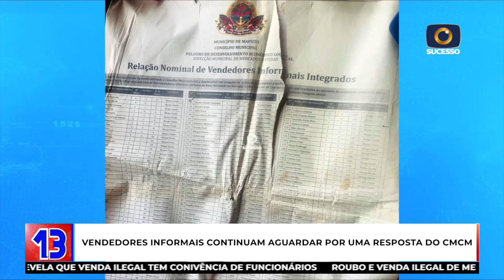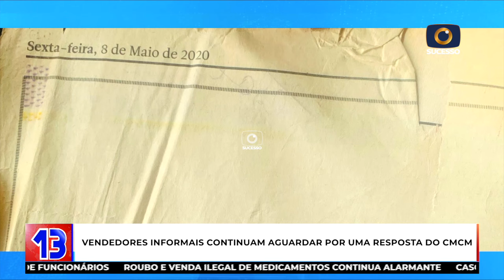𝐏𝐑𝐎𝐌𝐄𝐒𝐒𝐀 𝐃𝐄 𝐔𝐌 𝐌𝐄𝐑𝐂𝐀𝐃𝐎 𝐄𝐌 𝐋𝐀𝐔𝐋𝐀𝐍𝐄 𝐍Ã𝐎 𝐑𝐄𝐀𝐋𝐈𝐙𝐀𝐃𝐀 𝐇Á 𝟏 𝐀𝐍𝐎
O sonho de muitos vendedores informais terem uma banca no mercado que seria construido em Laulane continua bem distante..

Há quem diz que precisou gastar muito dinheiro para que assim que o mercado estivesse pronto, a vida e as vendas tomassem novo rumo. Mas, infelizmente, nada acontece há 1 ano.

E então, o espaço que ia receber o mercado, continua terra vazia e tornou-se por outro lado, esconderijo dos malfeitores.

A nossa equipa contactou o Conselho Municipal da Cidade de Maputo para ouvir o outro lado da estória e este prometeu se pronunciar oportunamente.